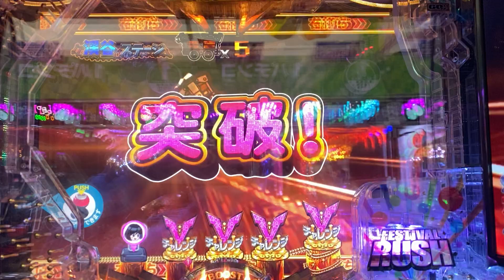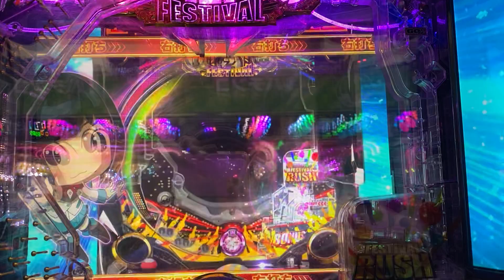ぱちんこ AKB48 ワン・ツー・スリー!! フェスティバル vストック解放(=´∀｀)人(´∀｀=)